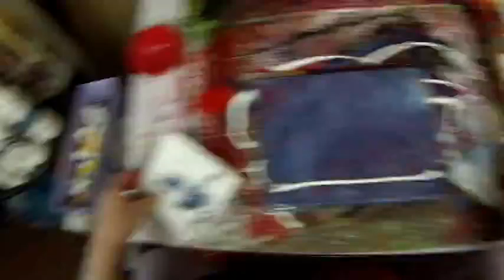Abstract Painting Art Demo - "Purple Star" Embrace The Matrix